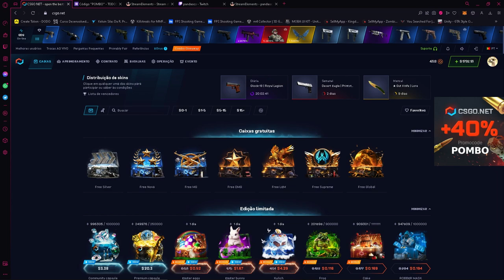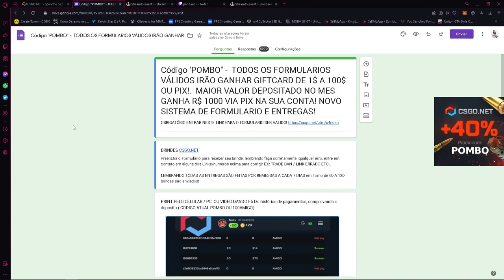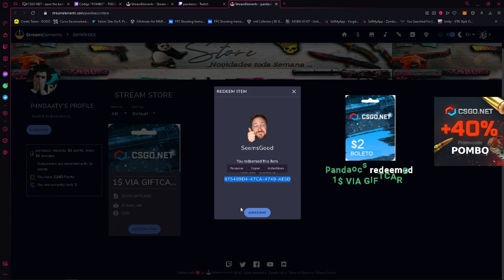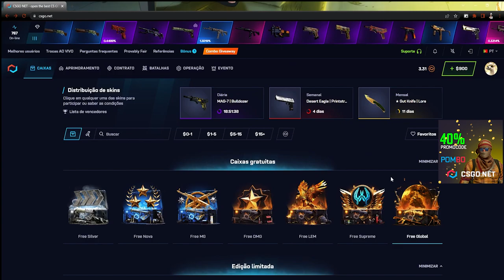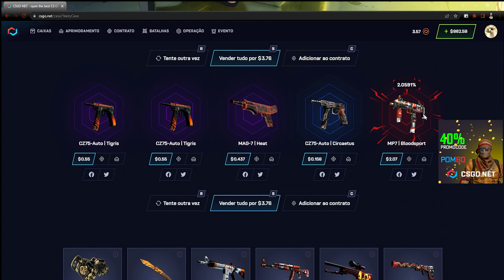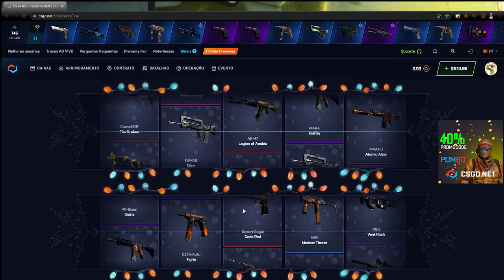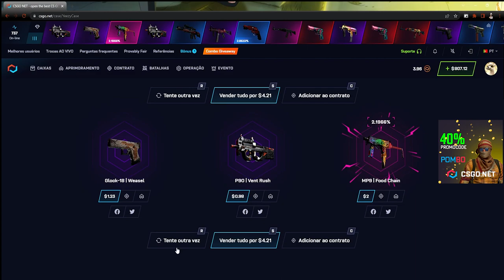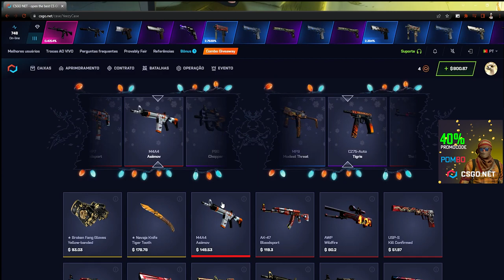TESTANDO a CAIXA YEZZIR no CSGONET